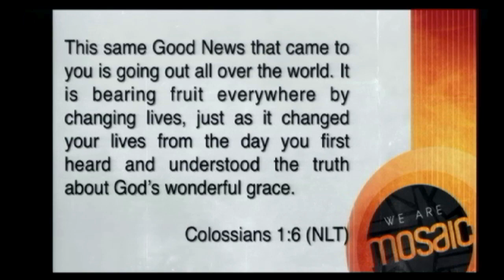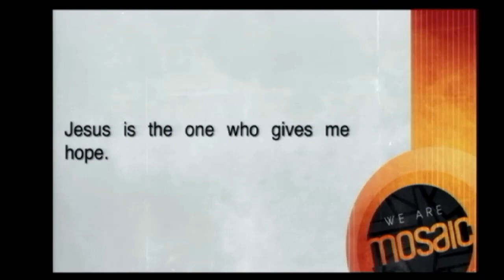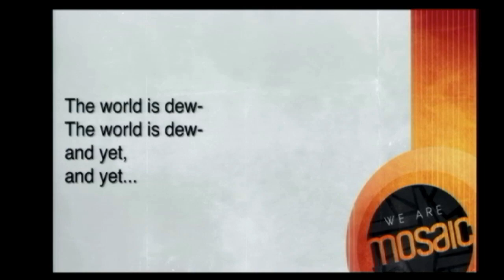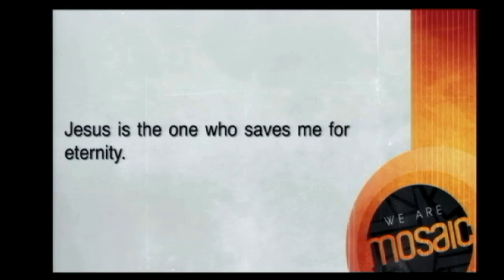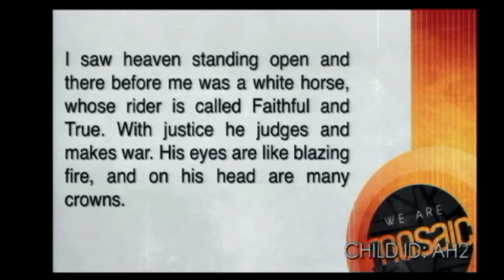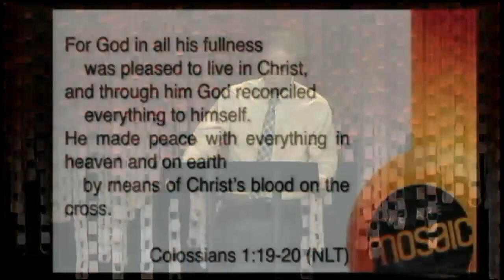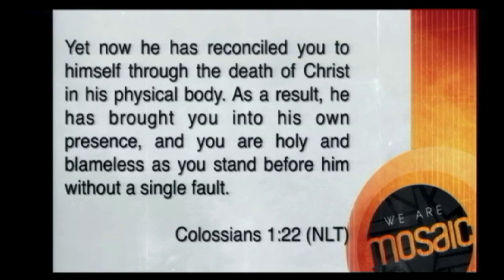We Are Mosaic - We Are All About Jesus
Week 1
22-Sep-13